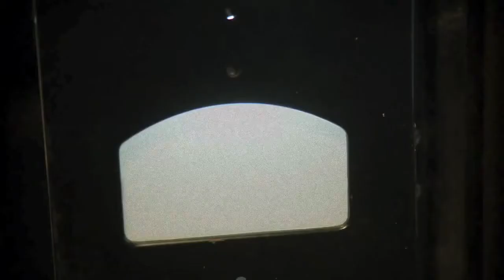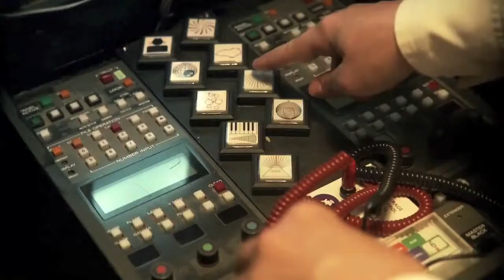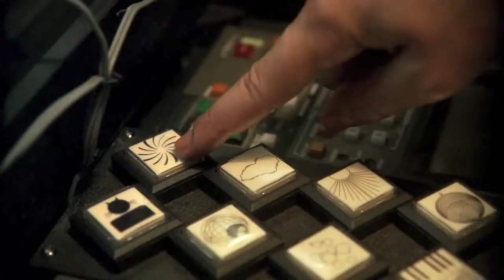Avec pas d'Casque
Avec pas d'casque nous présente son dernier disque intitulé Astronomie. Délaissant momentanément son style plus marginal et les saveurs country, le groupe nous propose un album folk intimiste inspiré des couleurs de la nuit. Plus atmosphérique que son prédécesseur, dans la nature jusqu'au cou, tout en étant sa suite logique, Astronomie scrute les reliefs de la nature humaine à coup d'images fortes.

Troisième album du groupe, ce fût aussi celui de la consécration, remportant au passage les Félix d'auteur ou compositeur de l'année et de choix de la critique.